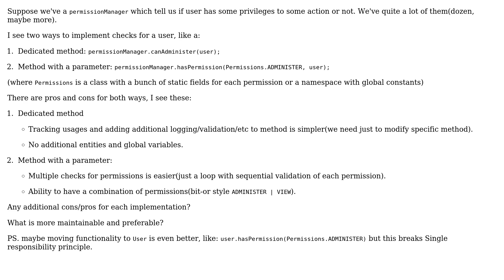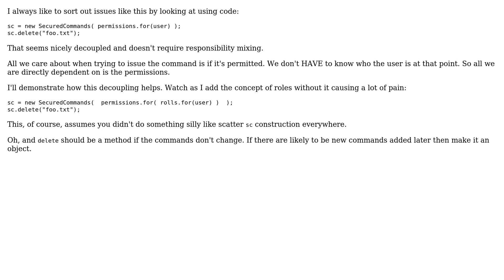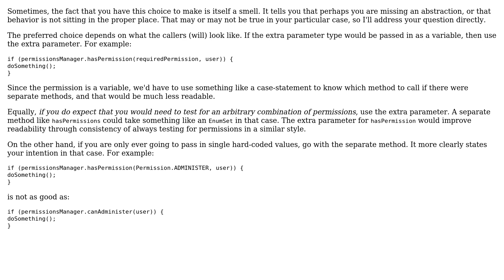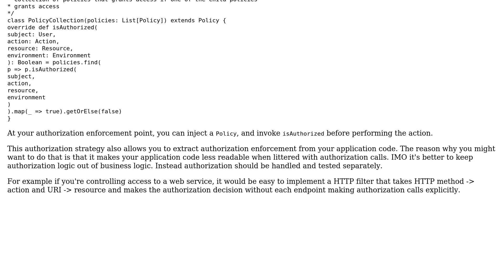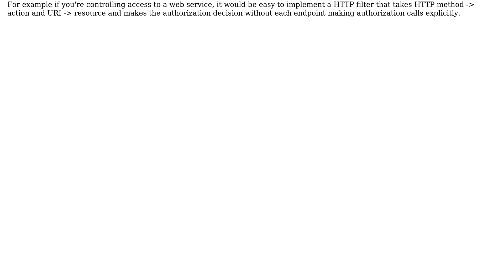Software Engineering: Dedicated method vs method with parameter (5 Solutions!!)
Software Engineering: Dedicated method vs method with parameter

With thanks & praise to God, and with thanks to the many people who have made this project possible! | Content (except music & images) licensed under CC BY-SA | Music | Images & others | With thanks to user Samuel user Oleg Kovalov user Martin Maat user John Wu user cbojar user candied_orange and the Stack Exchange Network Trademarks are property of their respective owners. You are responsible for your own actions.